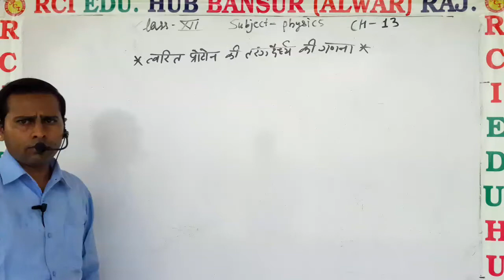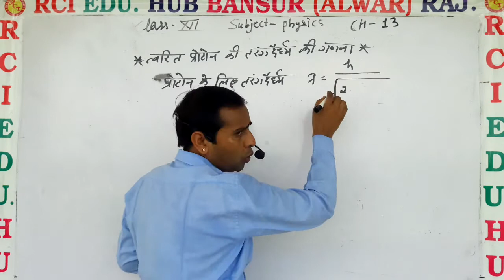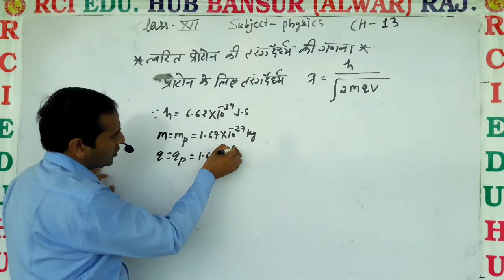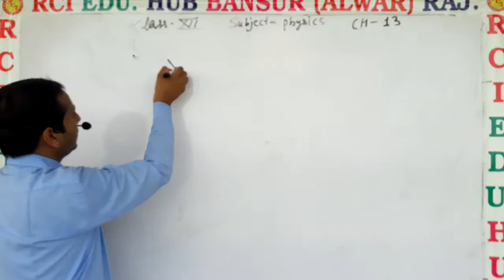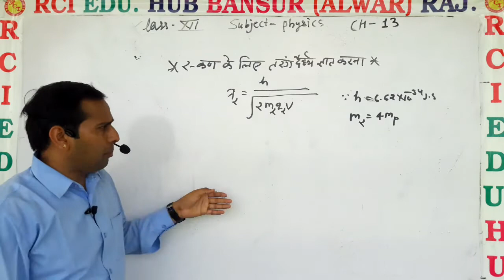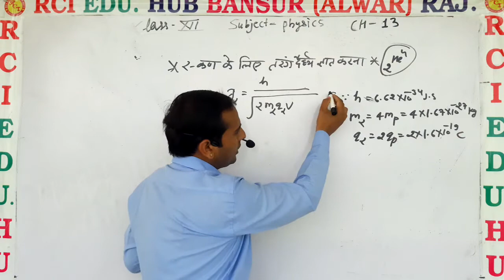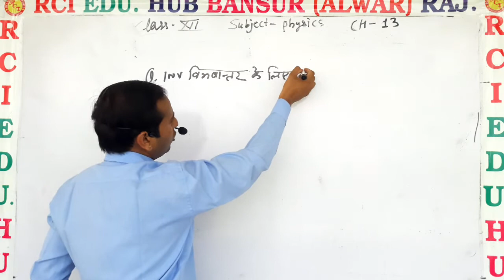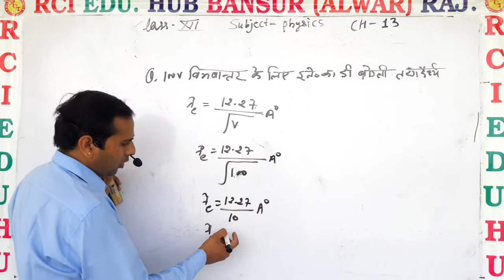त्वरित प्रोटोन की तरंग धैर्य की गणना ll Rci Edu. Hub Bansur Alwar Raj. ll BY VINOD SIR